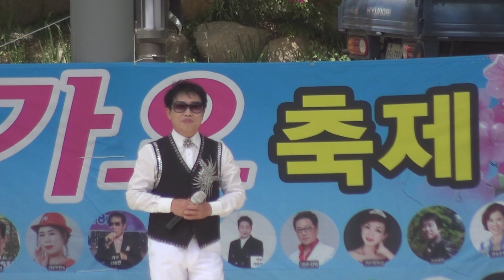사랑아/가수 장빈/향기예술엔터테인먼트